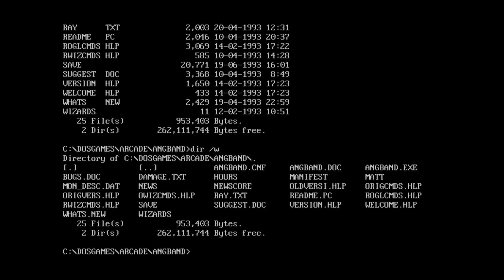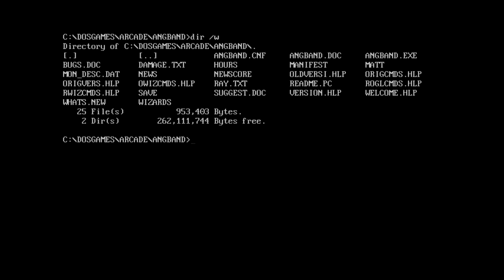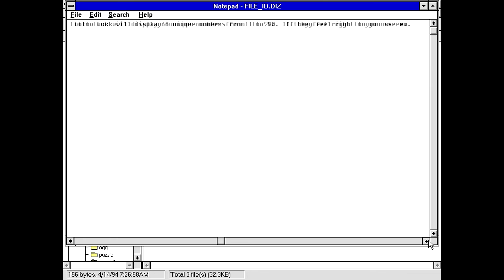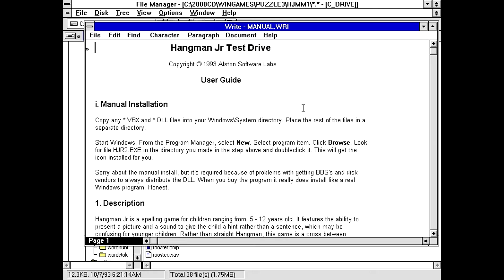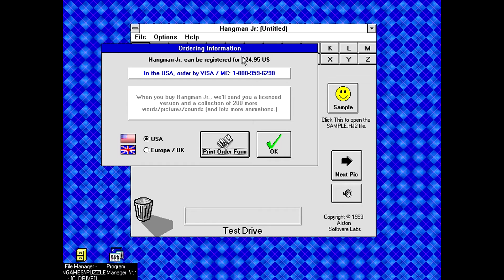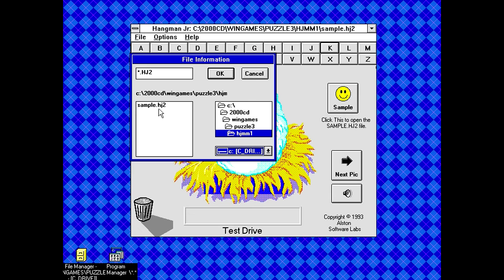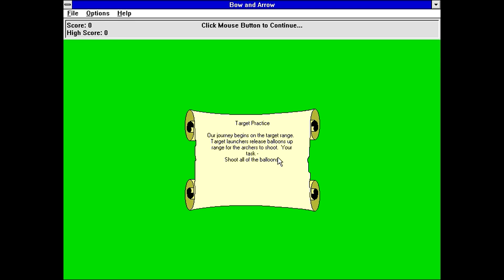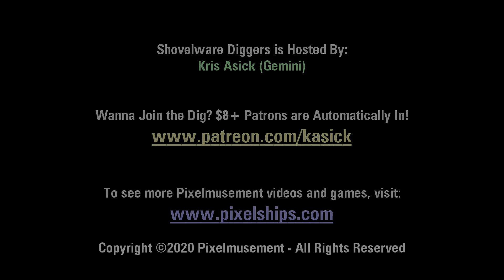Shovelware Diggers #183 - 50 Feet Under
This week, our dig team is starting us off with an old version of Angband, the dungeon crawl literally all dungeon crawl fans are familiar with, then we move on to a very simply lottery number generator, followed by a game that claims to be a sort of educational Hangman but really isn't, finishing off with a very basic game of archery.

Current Excavation: Softkey Shareware 2000 Hit Games

This Week's Digs:
- DOSGAMES\ARCADE\ANGBAND
- WINGAMES\MISC\LOTTOLUK
- WINGAMES\PUZZLE3\HJMM1
- WINGAMES\ARCADE2\B_ARROW